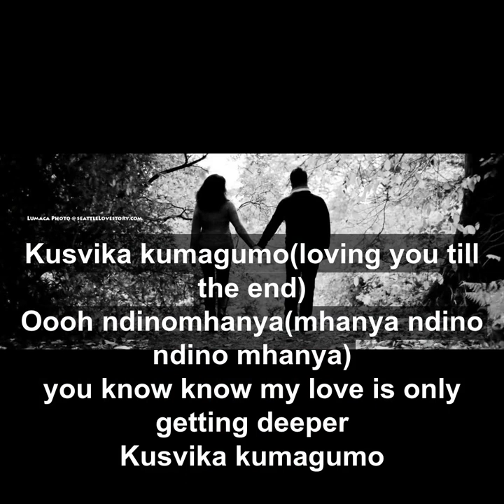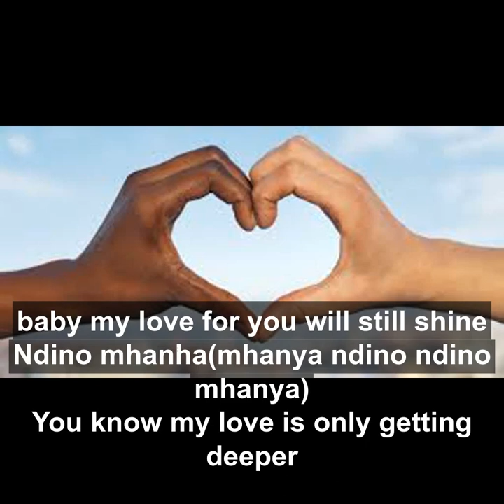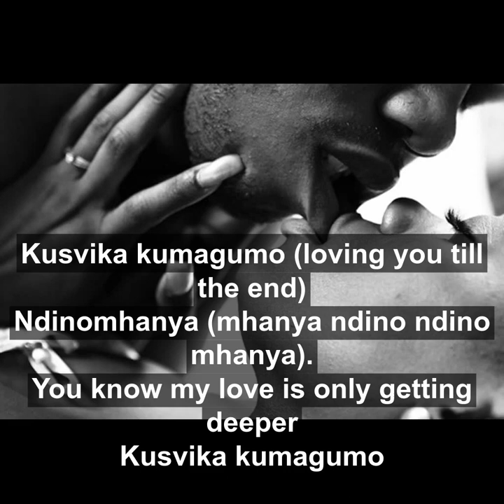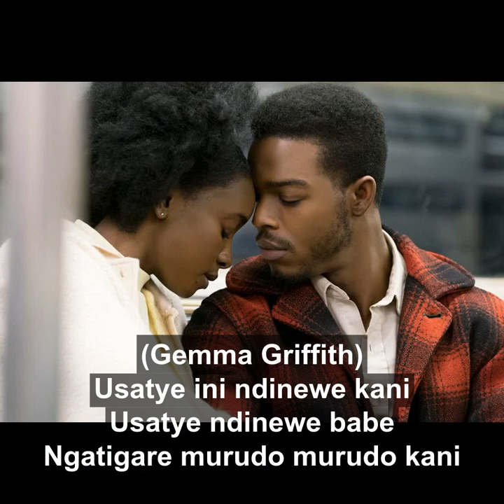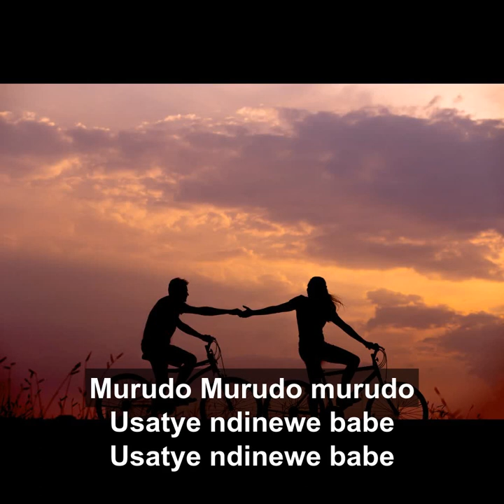Charlie Kay Murudo ft Gemma Griffith lyrics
Charlie Kay Murudo ft Gemma Griffith lyrics ... The lyrics to one of my favorite songs. You can watch the original video on YouTube ==

Song produced by : Charlie Kay

• All original content was created by the original publishers and artists therefore I take no credit for the music, art work or backgrounds used.